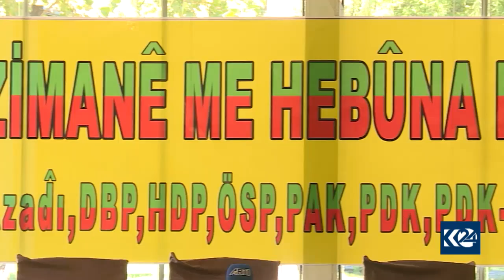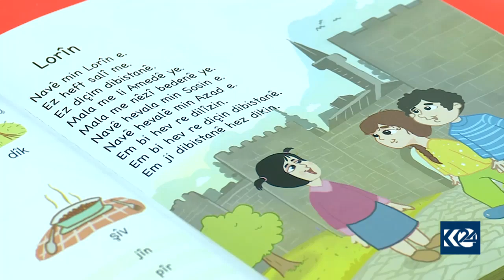Platforma Zimanê Kurdî 3 komîsyonan ava dike